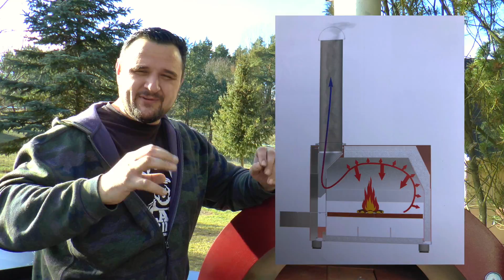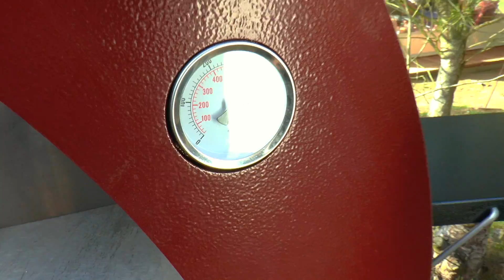MONSTER XXL PIZZAOFEN Alfa Pizza Holzbackofen Allegro --- Klaus grillt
Hier zeige ich Euch meinen neuen Pizzaofen. Dieser Holzbackofen von Alfa ist ein Pizzaofen oder Holzbackofen wo mal viele leckeren Sachen drauf grillen kann. Wie dieser Holzbackofen funktioniert und was darauf grille zeige ich euch in diesem Video. Viel Spaß :)

Viel Spaß ! 😃😃😃😃😃😃😃😃😃😃😃😃😃😃😃